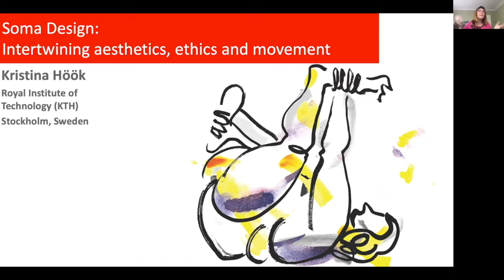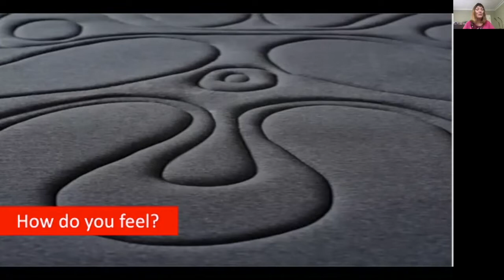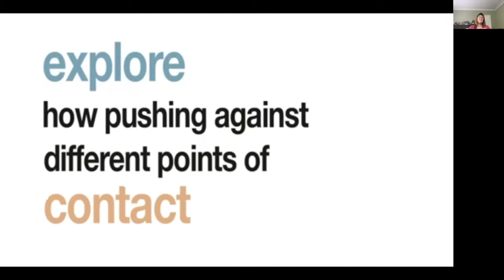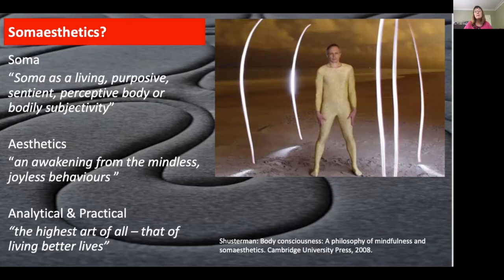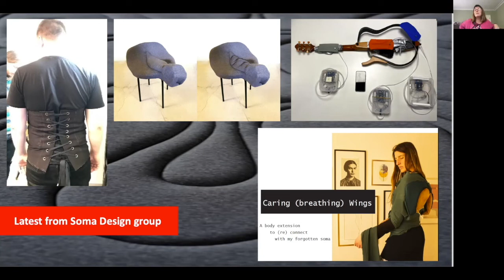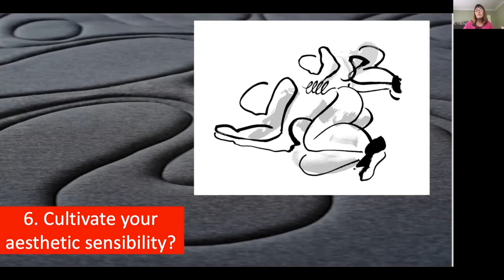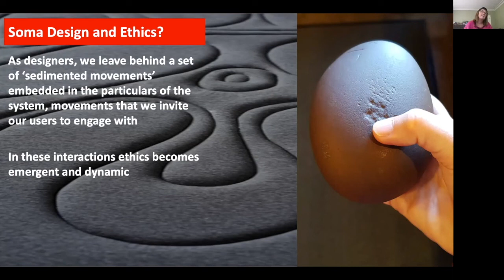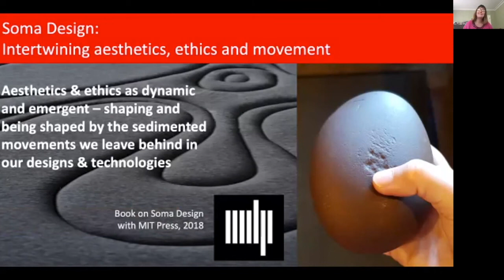Kia Höök - Soma Design – Intertwining Aesthetics, Ethics and Movement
What is Soma design you might ask? Well, it draws upon the theories of Richard Shustermanon somaesthetics, joining the two words “soma” and “aesthetics”, where soma is our “living, purposive, sentient, perceptive body or bodily subjectivity” and aesthetics is the process of training your sensory appreciation abilities, allowing for “an awakening from the mindless, joyless behaviours” of everyday life. The seminar includes a fun, collective bodily exercise as an introduction to the Soma design concept. Höök then explores how humans – with feelings, impressions and expressions – can interact with others and with physical materials and technology – and designing products from that.